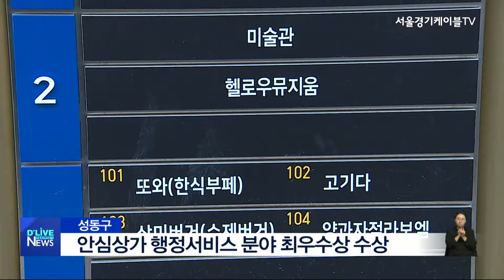[성동] 성동구, 안심상가 행정서비스 분야 최우수상 수상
【 앵커멘트 】
성동구가 젠트리피케이션 방지 정책 중
하나로 시행중인 성동안심상가 사업이
2019년 행정서비스 공동 생산
우수사례 공모에서 최우수상을 수상했습니다.

【 VCR 】
성동안심상가는
성동구가 전국 최초로 운영하는 공공임대상가로

급격한 임대료 상승으로 인해
쫓겨난 상인들과 벤처기업인들에게

최대 10년의 계약 기간 동안
주변 시세의 70% 수준으로
공간을 공급하는 사업입니다.

구는 민간 기업의 공공기여를 통해
지난해 초 안심상가를 조성했고,

현재 상사 1층과 2층엔 각종 음식점과
사립 어린이미술관이 입주해 있고,
그 윗층엔 청년창업자들의 공간인
소셜벤처 허브센터가 입주하고 있습니다.

구는 젠트리피케이션 방지를 위한
선제적인 노력이 수상의 지름길이었다며,
앞으로 임대료 상승 억제를 위해
더 노력하겠다고 밝혔습니다.